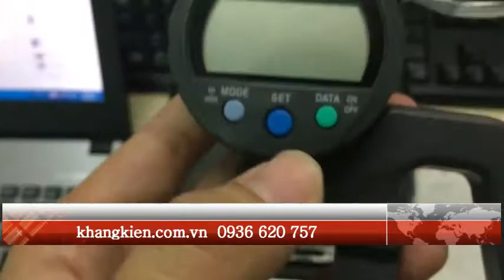Thước Đo Độ Dày đồng hồ đo độ dày điện tử Mitutoyo nhật bản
Thước Đo Độ Dày đồng hồ đo độ dày điện tử Mitutoyo nhật bản phân phối giá sỉ